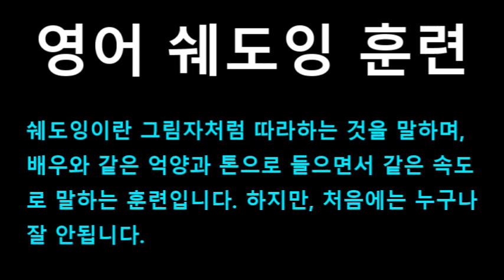[영어쉐도잉] 프렌즈 (Friends) 시즌1 4화 #148 - And now everything’s just kind of like... // Floppy? // Yeah.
#148 : And now everything’s just kind of like... // Floppy? // Yeah.
#149 : So what, you're not the only one.
#150 : I mean, half the time we don’t know where we’re going.
#151 : I mean, you’ve just got to figure at some point it’s all going to come together, and it’s just going to be... un-floppy.
#152 : Yeah, like that’s a word.
#153 : Okay, but, Monica, what if, what if it doesn’t come together?
#154 : Pheebs? // Well, ‘cause... you just... I don’t like this question.